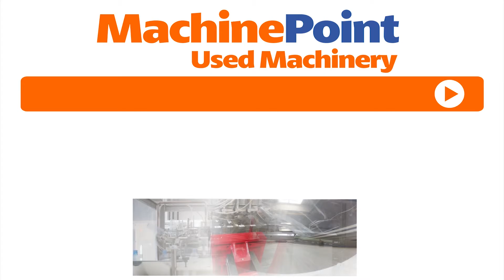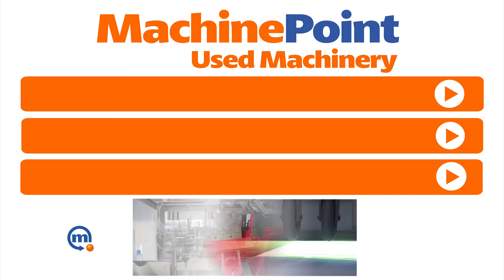Sidel SBO 2F Used Stretch blow moulding Machines MachinePoint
Click below and get a wide information about this machine:
█► MachinePoint says hello to all YouTubers, visitors and subscribers, with this brand new video of a used STRETCH BLOW MOLDING MACHINE and encourages you either to watch more videos like this or asking for more info.
Our 18 offices through all the 5 continents have become us like one of the largest traders for Used Machinery worldwide.
Request us here!